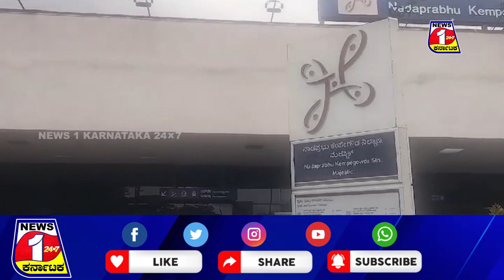Bengaluru Bandh: ಆಟೋ, ಕ್ಯಾಬ್ ಮುಷ್ಕರ.. ನಮ್ಮ‌ ಮೆಟ್ರೋ ಮೊರೆ ಹೋದ ಬೆಂಗಳೂರು ಮಂದಿ..!